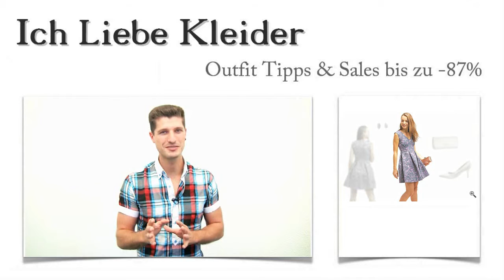Festliche Sommerkleider als Abendmode + 3 Abend Outfits für Manuela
Manuela liebt es, sich elegant zu kleiden. Für den Sommer sucht sie nun festliche Sommerkleider als Abendmode, die sich gut kombinieren lassen. Gemeinsam haben wir tolle Abend Outfits für sie zusammengestellt. Als Manuela dann die Preise sah, war sie hin und weg. Sie konnte beim Kauf der Sommerkleider als Abendmode bis zu 87 Prozent sparen! Wollt ihr auch so günstig einkaufen? Dann lest weiter und erfahrt, wie das geht! Außerdem wartet am Ende noch eine ganz besondere Überraschung auf euch.

Festliche Sommerkleider als Abendmode: Diese 3 Abend Outfit Ideen findet Manuela einfach wunderschön
Manuela hat gemeinsam mit mir festliche Sommerkleider als Abendmode durchstöbert und dabei dieses traumhafte Kleid entdeckt. Dazu wird sie diese eleganten Pumps in Beige tragen, die perfekt zum Kleid passen. Mit der ebenfalls in Beige gehaltenen Clutch hat Manuela den idealen Begleiter für ihre Abend Outfits gefunden. Auch Schmuck darf zu festlichen Anlässen keinesfalls fehlen. Manuela hat sich für diese wunderschönen Ohrringe mit den tollen Steinen in der Farbe des Kleides entschieden. Klickt auf die Bilder und seht selbst!

Manuela ist sich sicher: So müssen festliche Sommerkleider als Abendmode aussehen
Als Manuela dieses schicke Kleid sah, war sie sofort sicher, dass es genau dieses sein muss. Durch den festen Stoff mit den floralen Applikationen wirkt dieses wunderschöne Kleid besonders edel. Dass festliche Sommerkleider als Abendmode so schön sein können, hatte Manuela nicht erwartet. Dieses Kleid ist tailliert geschnitten, der Rock ist extra weit ausgestellt. Die Farbe ist ein echter Hingucker. Klickt mal auf die Bilder und schaut euch an, wie atemberaubend schön festliche Sommerkleider sein können!

Nur hier im Shop: Ein festliche Sommerkleider bis zu 87 Prozent günstiger kaufen
Macht es wie Manuela und spart beim Kauf eures Abend Outfits! Wenn ihr euch hier im Shop ein wenig genauer umschaut, werdet ihr feststellen, dass hier unzählige limitierte Kleider auf euch warten, die ihr zu absoluten Sonderkonditionen kaufen könnt. Festliche Sommerkleider, Cocktailkleider, Brautkleider und und und - hier findet jeder, was er sich wünscht. Nutzt die Gelegenheit und profitiert von tollen Preisen!

Ungewöhnliche Überraschung für tolle Kunden: Ein individuelles Abend Outfit nach euren Wünschen
Braucht ihr manchmal Unterstützung beim Zusammenstellen eurer Kleider Outfits? Dann möchte ich euch ein wenig unter die Arme greifen und ein ganz individuelles Abend Outfit für euch zusammenstellen. Schreibt mir einfach, zu welchem Anlass ihr euer Abend Outfit tragen wollt, welche Vorstellungen und Vorlieben ihr habt und welche Accessoires ihr besonders mögt! Ich werde dann festliche Sommerkleider als Abendmode suchen, die euch wirklich gefallen. Nutzt eure Chance und schreibt mir jetzt!